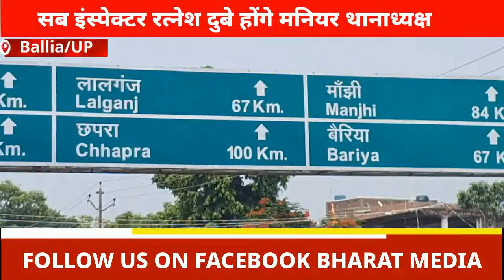पुलिस लाइन से सब इंस्पेक्टर को भेजा मनियर.. सब इंस्पेक्टर रत्नेश दुबे होंगे मनियर थानाध्यक्ष..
बलिया पुलिस अधीक्षक ने किया मनियर थानाध्यक्ष को लाइन हाजिर

पुलिस लाइन से सब इंस्पेक्टर को भेजा मनियर

सब इंस्पेक्टर रत्नेश दुबे होंगे मनियर थानाध्यक्ष